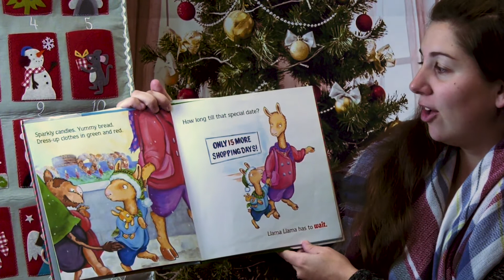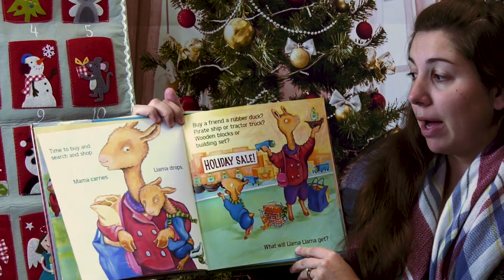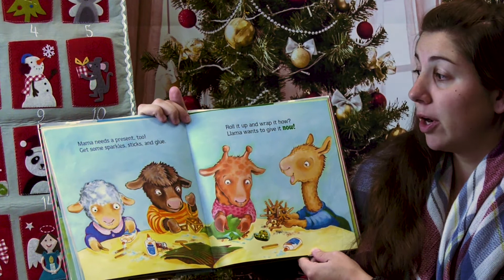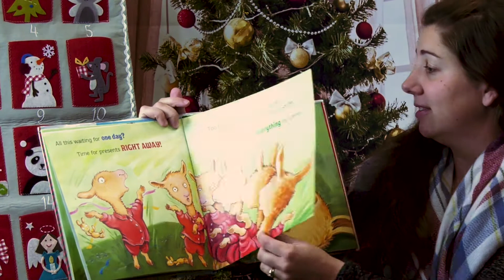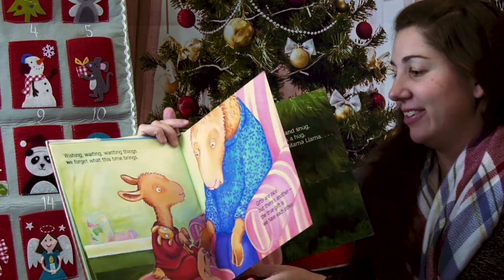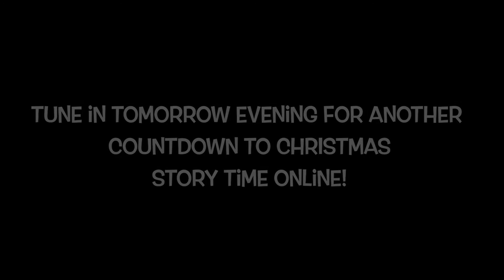Story Time Online Count Down To Christmas Dec.8th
Lesley Oglesby a Tutor for Literacy Connections is reading "Llama Llama Holiday Drama"

Stay tuned to the end of the story for a different advent activity each night.We will be announcing our BIGGEST READING FAN every Wednesday at 6:50 p.m. so play along and make sure to tell us what you think and share Story Time Online with your friends and family.Sweet Dreams